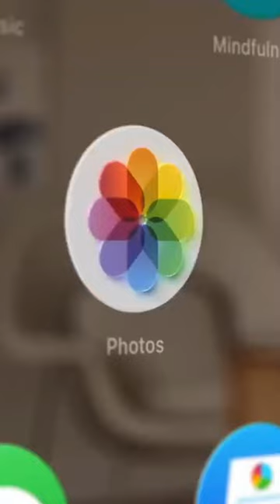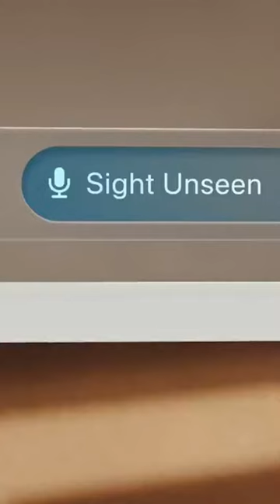Spatial Design Apple visionpro